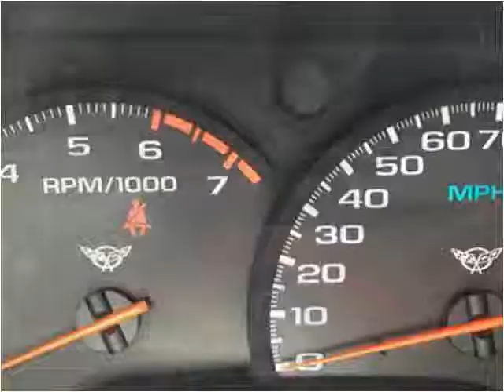1997 Chevrolet Corvette Used Cars Panama City FL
This 1997 Chevrolet Corvette is available from EJ's Auto World.